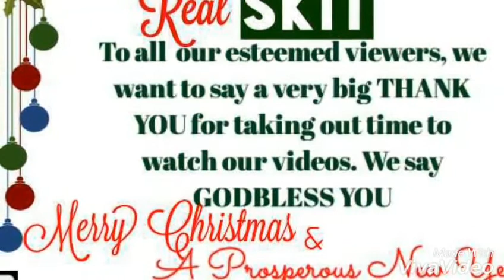APPRECIATION (Real Skit)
Special THANKS to the ALMIGHTY GOD for ideas and our highly esteemed fans... we love y'all.